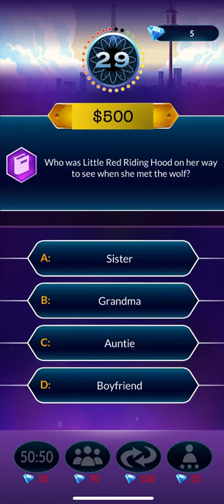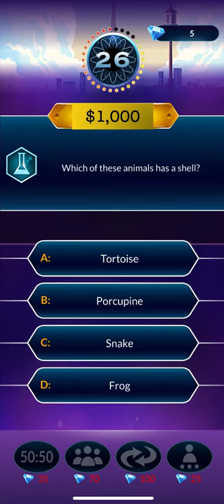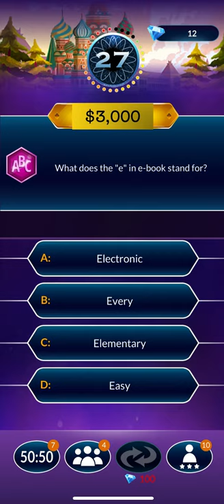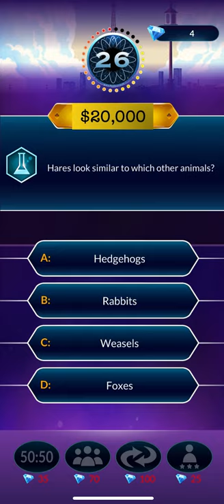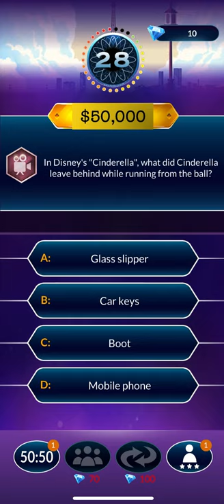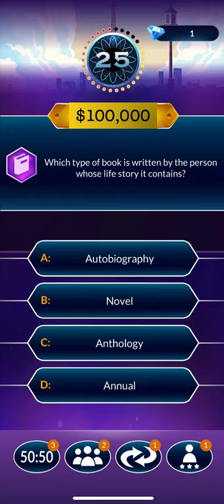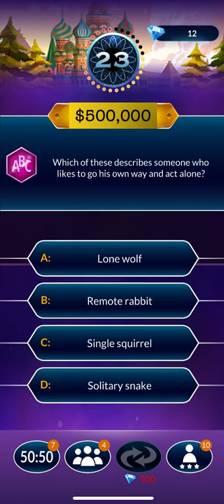Who Wants to Be a Millionaire? Fairy Tale Edition!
Fairy Tale Edition!